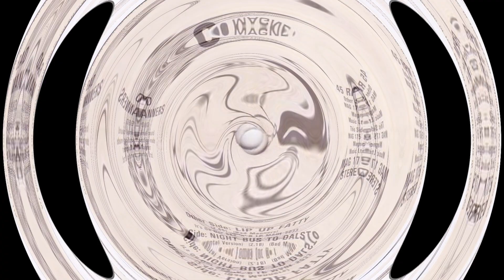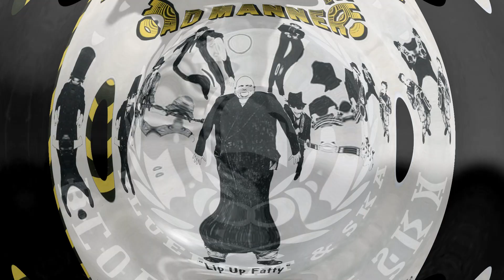Bad Manners - Lip Up Fatty